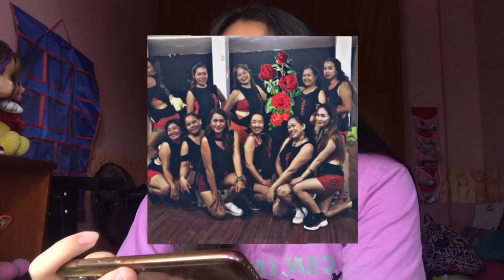Team Zlicious Zumba Performance Reaction